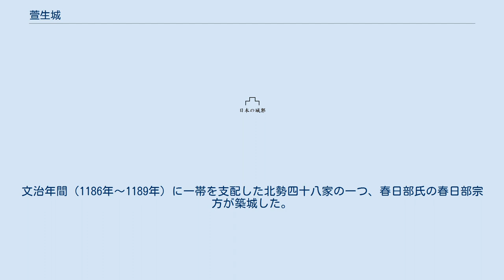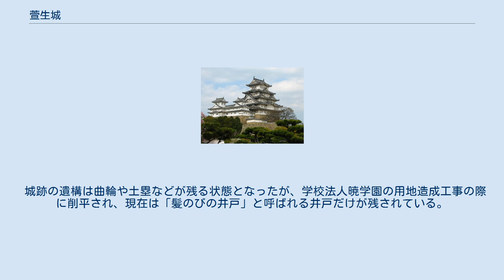萱生城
萱生城（かようじょう）は、三重県四日市市萱生町字城山にあった戦国時代の日本の城（山城）。
文治年間（1186年～1189年）に一帯を支配した北勢四十八家の一つ、春日部氏の春日部宗方が築城した。
1568年（永禄11年）に織田信長の北勢侵攻で攻撃を受け、後に落城した。
現在城跡は学校法人暁学園の本部となり、わずかに「髪のびの井戸」などの遺構が残る。
 朝明川の南岸、標高55メートルの急峻な台地上に築城された山城で、規模は320メートル×160メートルであった。
1963年（昭和38年）度の学校法人暁学園の平面地形図で消滅前の形状を知ることができ、約30メートルの深い空堀で区切られた北東側の曲輪には、5-10メートルの堀を4重にめぐらせた一段高い25メートル四方の天守跡と呼ばれる壇がある。
この曲輪の西側には、北西側が土塁、南西側が堀で区画された曲輪がある。
朝明川流域の城では一番戦国期の城らしい城であった。
 1568年（永禄11年）、春日部俊家が守る萱生城は織田軍の攻撃を受けたが、要害の地ゆえに容易に陥落しなかった。
しかし、次第に水・兵糧が不足し1573年（天正元年）に落城した。
 城跡の遺構は曲輪や土塁などが残る状態となったが、学校法人暁学園の用地造成工事の際に削平され、現在は「髪のびの井戸」と呼ばれる井戸だけが残されている。